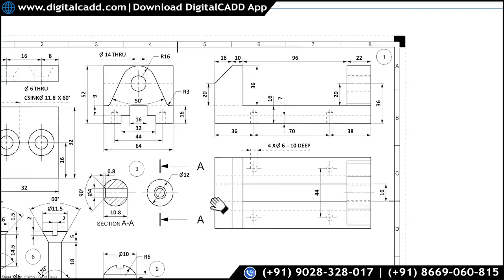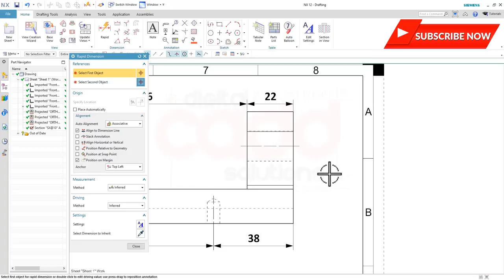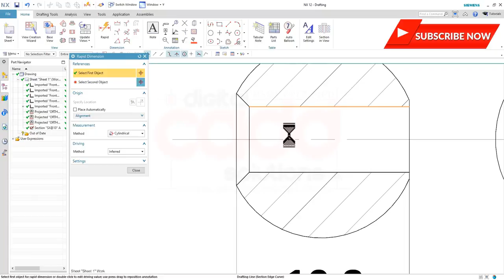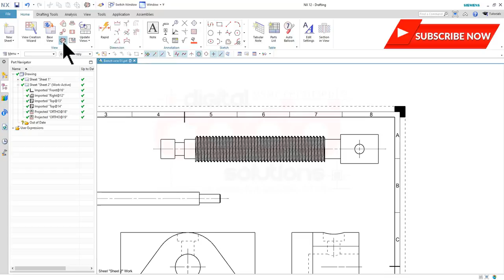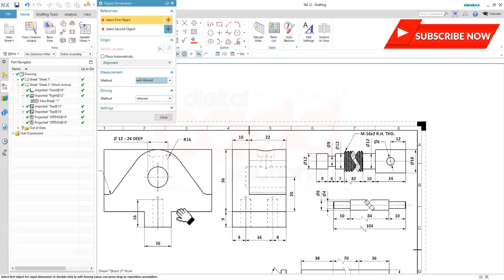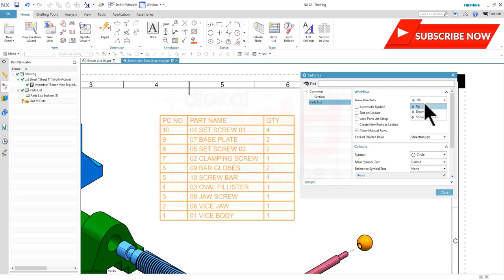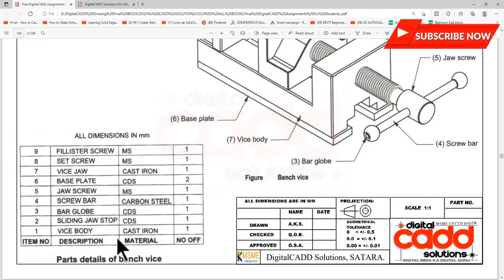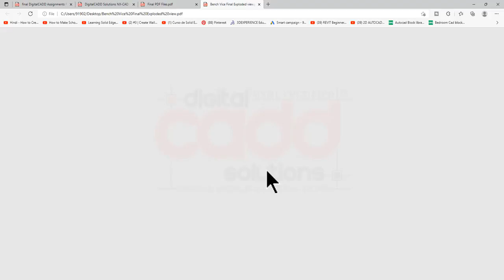Siemens NX Drafting Complete Tutorial | In Hindi | NX-CAD Full Course | NX Tutorials | By Ansari Sir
Siemens Unigraphics NX-CAD Full Premium Course Features:-
 👉Want To Learn NX-CAD Full Premium Course Full Premium Course?
In this course, We will Be Learning.
Course Features-
 👉 Surface & Advance Surface Designs with Projects.
 👉 Sheet-Metal Designs With Projects.
 👉 Synchronous Modeling With Projects.
 👉 Animation Designer [ With 20 Projects].
✪ Lifetime Access
✪ Lifetime Updates
✪ Lecture Access On Desktop | Laptops | Tabs | Mobiles.
✪ Chat Support
✪ WhatsApp And Call Support

CATIA Tutorials For Beginners | CATIA Tutorials For Beginners In Hindi  | CATIA Complete Tutorial

Siemens NX Complete Learning Tutorials
Siemens NX tutorial beginner in hindi
Siemens NX tutorial for beginner|
Siemens NX display settings
Siemens NX tutorial
Siemens NX tutorial beginner
Siemens NX sketcher tutorial
Siemens NX tutorial in Hindi
Siemens NX full course in Hindi
Siemens NX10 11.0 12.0 tutorial advanced
Siemens NX tutorial
Siemens NX assembly tutorial
Siemens NX tutorials for beginners
Siemens NX beginner tutorials
Siemens NX lessons
Siemens NX class in Hindi
Siemens NX software in Hindi
best Siemens NX tutorials on youtube
best Siemens NX projects

Siemens NX Complete Training In Hindi For Beginners...
Workbenches To Be Covered
01) Sketcher
02) Part Design
03) Assembly Design
04) Drafting
05) Surfacing
06) Sheet-Metal
07) Molding
08) Motion ( DMU kinematics)
09) Shaping
10) Industrial projects

The trainer .

01) Auto-CAD Civil
02) Auto-CAD Mechanical
03) Auto-CAD Electrical
04) Auto-CAD Architecture
05) CATIA V5
06) Creo Parametric
07) Solid-Edge
08) Solid-Works
09) Uni-Graphics (NX-CAD)
10) Autodesk Fusion 360
11) Autodesk Inventor
12) Ansys WorkBench
13) Hyper-Works
14) Hypermesh
15) Nastran
16) Revit-Architecture
17) Revit-MEP
18) Revit-Structure
19) 3DS-Max
20) Estimation-Costing
21) Etabs
22) Staad Pro.
23) Primavera
24) Google Sketch-Up